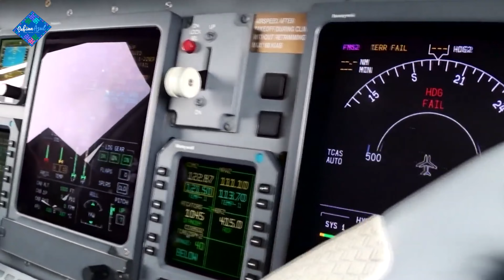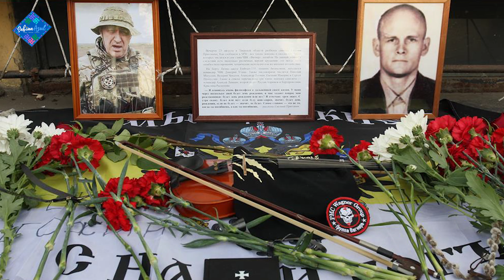Un "Accidente" muy conveniente | El ascenso y caída del Jefe del Grupo Wagner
En este informe especial, investigamos quien fue Yevgeny Prigozhin y cual fue su relación con el presidente Ruso Vladimir Putin así como su sospechoso e inesperado fallecimiento.